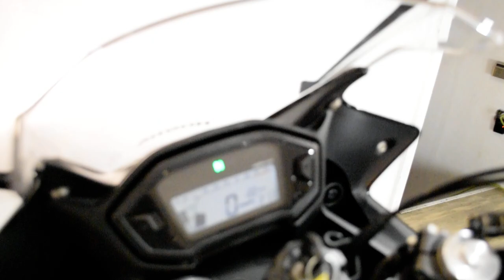2014 Honda CBR 500R | Used motorcycle for sale at Monster Powersports, Wauconda, IL